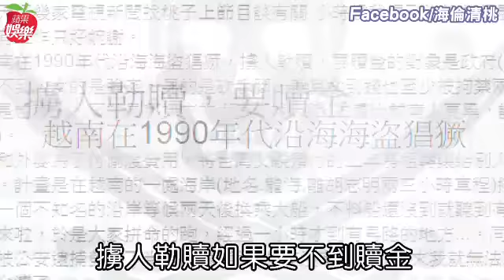海倫清桃 小時候曾遇海盜 險遭擄走性侵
小時候曾遇海盜海倫清桃險遭擄走性侵 幼時曾遇海盜海倫清桃:險被擄走 悲慘童年夜難眠海倫清桃：屋頂下雨弄濕棉被 台灣輪機長被索馬利亞海盜挾持5年多終於獲釋，藝人海倫清桃也回憶小時候遭遇海盜經驗，還說要是被海盜綁走，男生被斷手斷腳，女生還會被性侵。曾在2010年遭海盜綁走的台灣船長吳朝義，接受三立新聞訪問回憶，當時三餐都吃不飽，身上也長出奇怪的寄生蟲，海盜拿不到贖金，甚至在所有船員面前把他五花大綁，拿槍抵著他的頭，威脅要殺死人質，吳朝義形容那段日子像地獄一樣痛苦。

2010年台灣船長吳朝義跟著26名船員被索馬利亞海盜挾持，歷經一年半才獲釋，老船長回憶，那段日子簡直生不如死。曾遭綁船長吳朝義：「飲水都是一些河水，食物的話有一些米，但那些米（想吃）還要先挑出石頭，（船員）牙齦都腫，牙齦都比牙齒高，都快看不到牙齒了，我從來沒有看過這種情況。」

三餐吃不飽，身體長蟲，健康亮紅燈，海盜遲遲拿不到贖金，還會拿人質出氣。吳朝義：「是先把我綁起來，槍就喀喀上膛了，你能怎麼樣，只有聽他的啊，那槍在你面前你還能怎麼樣呢。」

船長形容像活在地獄度日如年，藝人海倫清桃小時候也差點被海盜抓走，臉書PO文回憶，90年代越南海盜猖獗，要是被抓，男的被砍，女性會被性侵，曾跟奶奶遇到海盜來襲，奮力逃跑才沒被抓到。

過去也有各國船員遭到綁架，關在小房間，想逃比登天還難，雖然海盜要的是贖金 ，很少殺害人質，但艱困的生活條件，人質只能在絕望中靠著意志力求生存。